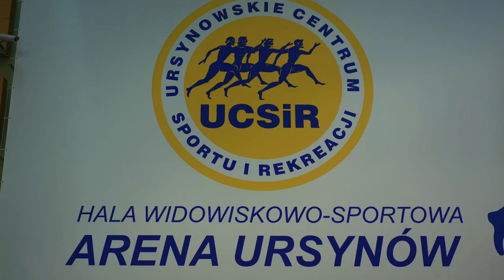9th Wars&Sawa Cup International Acrobatic Competition